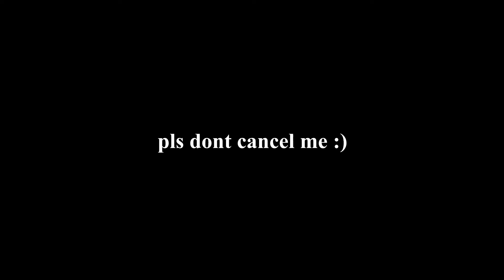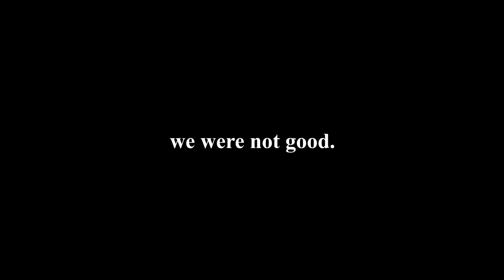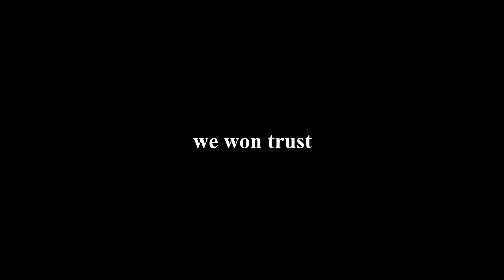RL.EXE #1 | GC Ranked Meme Rewind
Watch as the real Andrew Jackson absolutely demolishes ranked (I was there to)